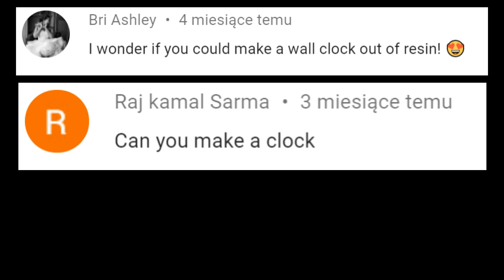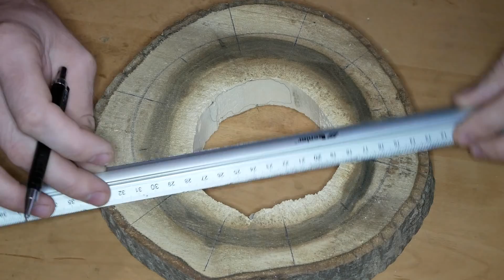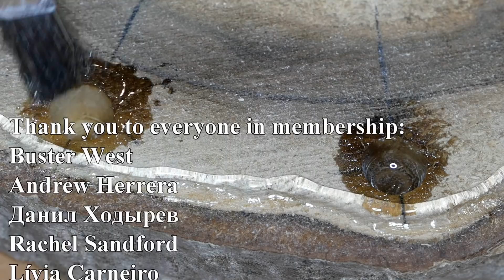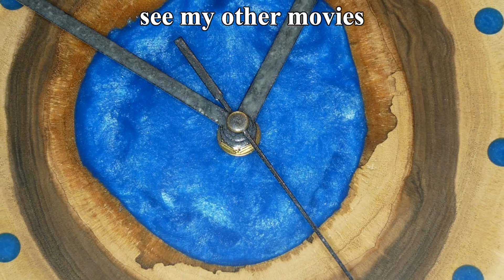Epoxy and Wood Clock. DIY a Simple Way / RESIN ART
Banggood:
1. 10mm lathe tool set